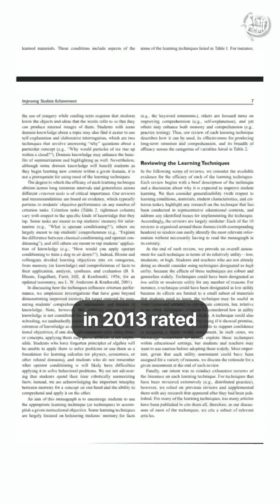Stop Repeating Lessons! Ask “Why” to Boost Student Memory 🚀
Most Indian teachers repeat lessons hoping students will remember—but research proves repetition is weak. Instead, asking simple “why” questions builds stronger memory and deeper understanding. Pressley et al. (1992) showed “why” boosts recall, and Dunlosky’s 2013 meta-analysis rated it high-impact across subjects. Seifert even found effect sizes above 2.0! The best part? It works in real Indian classrooms—government and private—where students have mixed prior knowledge. In this video, discover how to use elaborative interrogation: short bursts of “why” questions, scaffolding when knowledge is low, and modeling answers. Try this in history, science, or any subject. Stop overloading with repetition—start rewiring memory with one small change. Watch now and transform your teaching.